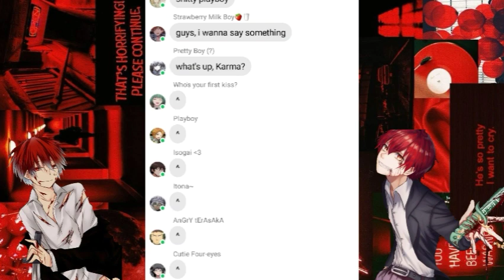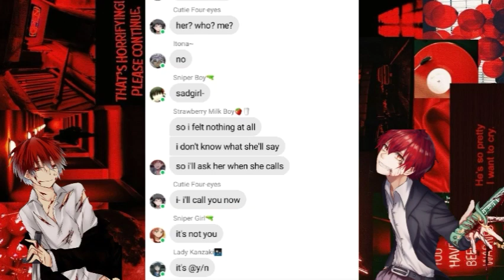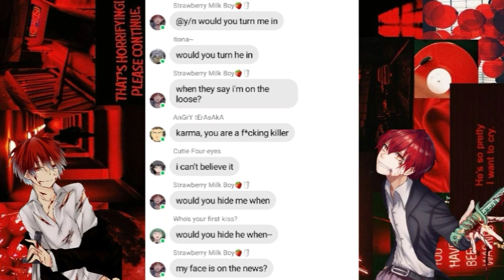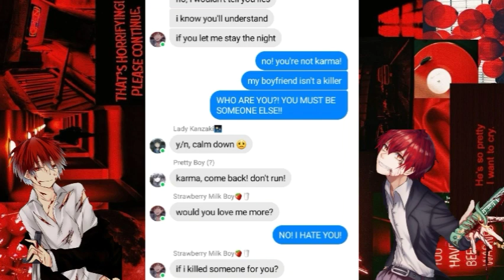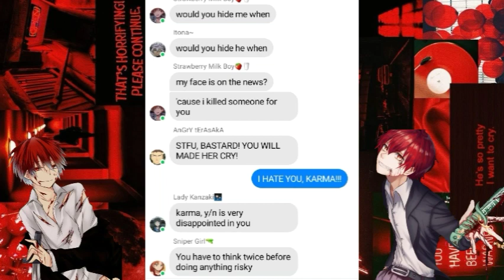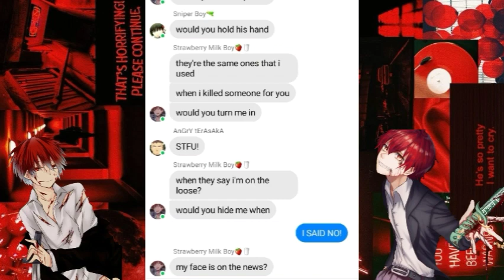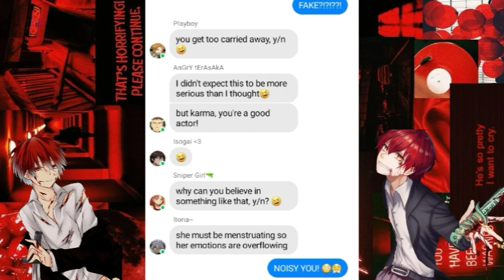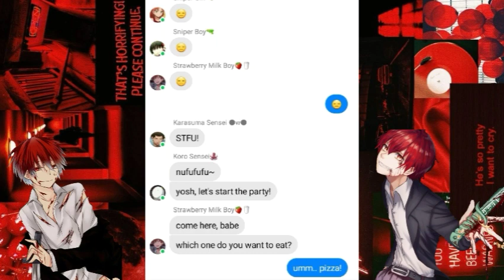Karma x y/n | "if i killed someone for you" | Lyric Prank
Anime: Ansatsu Kyoushitsu/Assassination Calssroom

Song: if i killed someone for you

⚠︎The song or the characters are not mine!
Song by. Alec Benjamin
Characters created by. Yūsei Matsui

L͜͡i͜͡k͜͡e͜͡ & S͜͡u͜͡b͜͡s͜͡c͜͡r͜͡i͜͡b͜͡e͜͡!

Hᴇʟᴘ ᴍᴇ 1K!

𝑳𝒐𝒗𝒆, 𝑴𝒊𝒛𝒖𝒌𝒊❥︎